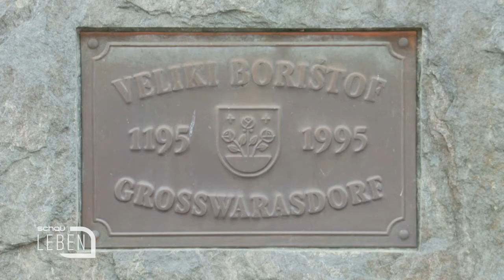Glasfaserprojekt in Großwarasdorf - Breitbandversorgung in Burgenland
Großwarasdorf surft im Glasfasernetz von kabelplus  -
Die Gemeinde Großwarasdorf im Bezirk Oberpullendorf wird im Laufe des Jahres 2020 komplett auf das Glasfasernetz von kabelplus umgestellt. Rund 280 Haushalte können in Zukunft dann mit "Fiber To The Home" (FTTH), Glasfaser direkt bis in die Wohnung bzw. bis ins Haus versorgt werden. Bis Ende Dezember 2020 werden alle Zugang zu schnellem Internet mit bis zu 500 Mbit/s und hochauflösendem Kabelfernsehen haben.

00:00 Einführung in den Breitbandausbau
00:06 Fiber to the Home in Großwarasdorf
01:09 Neues digitales Zeitalter in Großwarasdorf
01:47 Mehr Lebensqualität durch stabiles Internet
02:04 Positive Resonanz in Großwarasdorf
02:48 Breitbandausbau im Burgenland

Unternehmen:
Über kabelplus GmbH
kabelplus ist ein Multimediaanbieter für Niederösterreich und das Burgenland. Das leistungsstarke Netz des Unternehmens bietet durch den Einsatz modernster Glasfasertechnologie Internetversorgung und zeitversetztes Kabelfernsehen in bester digitaler, sowie HD-Qualität für private Haushalte und maßgeschneiderte Lösungen für Betriebe. Seit 2019 bietet kabelplus auch Mobilfunkdienste an.